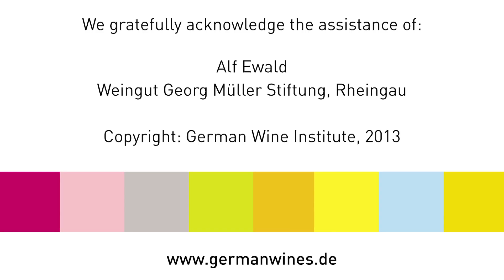Icewine / Eiswein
Icewine (German: Eiswein) is wine made from grapes that are picked and pressed while frozen. The frozen water remains on the press. The result is a highly concentrated grape must.